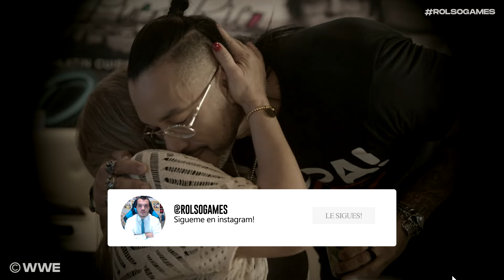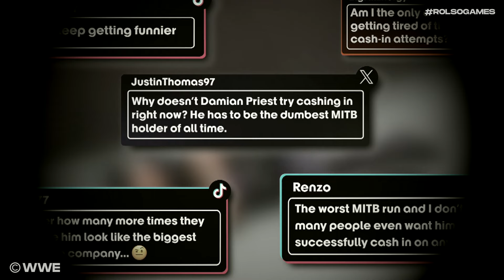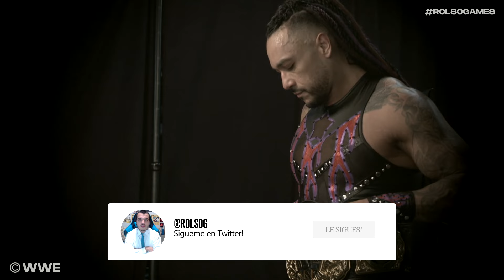WWE 24 Damian Priest "The Rise of El Campeón" - Resumen Completo en Español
En este vídeo repasamos al completo en Español el NUEVO documental de WWE 24 protagonizado por Damian Priest; The Rise of El Campeón. En él descubriremos como fue la vida del puertorriqueño hasta lograr ser campeón mundial de pesos pesados. Pasó por momentos muy duros antes de triunfar, pero nunca tiró la toalla por tal de cumplir su sueño. Este emotivo documental está disponible en WWE Network.